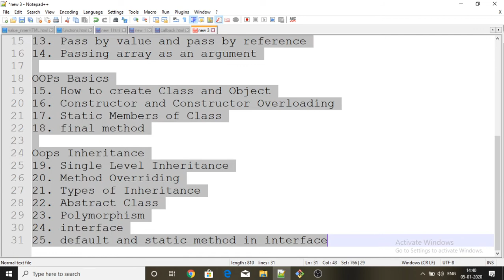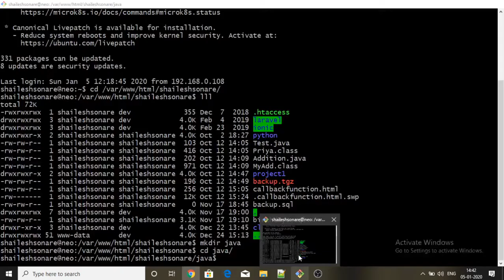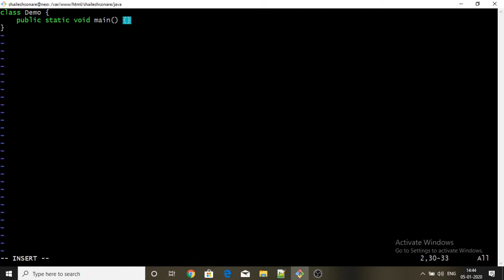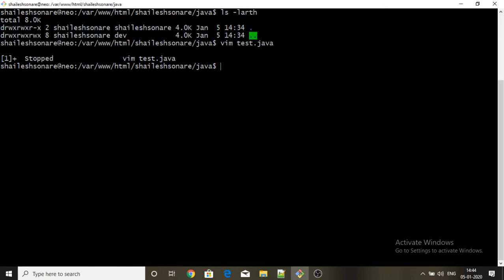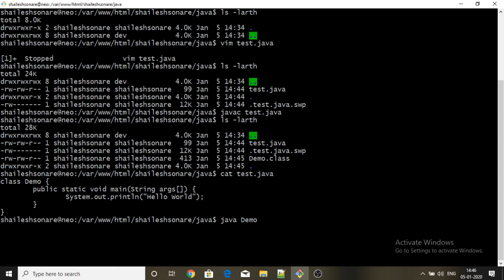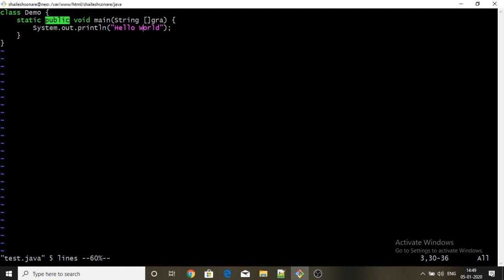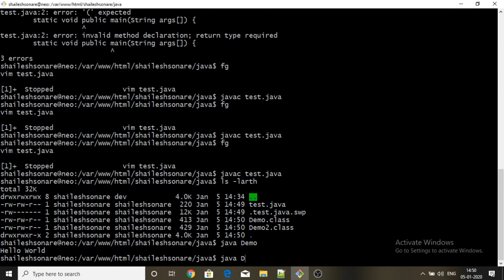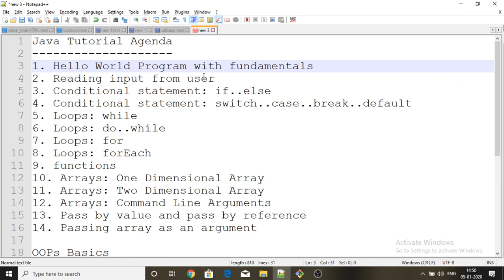1 Hello World in Core Java